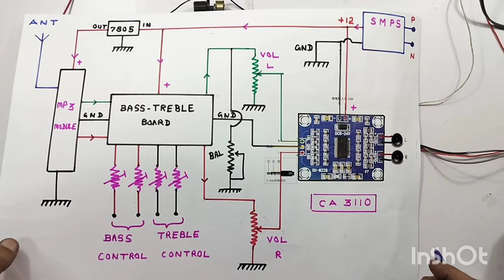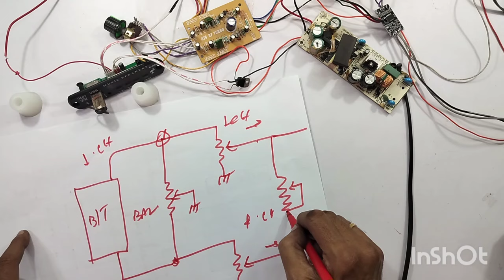YOU CAN MAKE YOURSELF...PRACTICAL DEMONSTRATION FOR RS 999 COST ...CLASS D AMPLIFIER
IN THIS VIDEO WE ARE EXPLAINING ALL DETAILS ABOUT... PRACTICAL DEMONSTRATION FOR MAKING ...RS 999 COST ...CLASS D AMPLIFIER